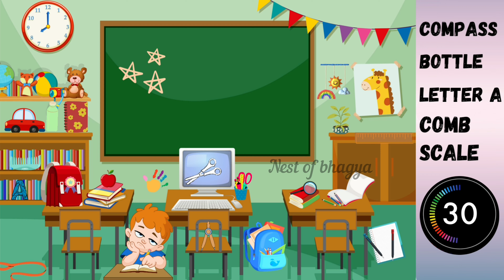Find object | A Game of Discovery | Hidden Object Game 🧐 Find the hidden objects | Find them